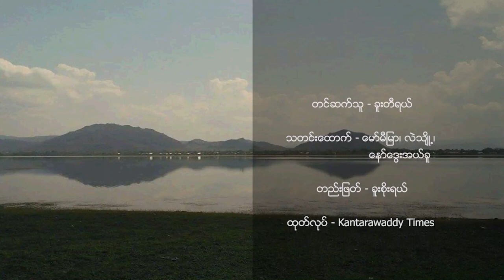ဒီးမော့ဆိုမြို့နယ်အနောက်ဘက်ခြမ်းတစ်နေရာကို စစ်ကောင်စီက အကြောင်းမဲ့ လေကြောင်းကနေဗုံးကြဲ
- ဒီးမော့ဆိုမြို့နယ်အနောက်ဘက်ခြမ်း တစ်နေရာကို စစ်ကောင်စီက လေကြောင်းအသုံးပြုပြီး အကြောင်းမဲ့ လာရောက်တိုက်ခိုက်တာကြောင့် ထိခိုက်ဒဏ်ရာရသူရှိခဲ့ပါတယ်။

-  အဆင့်မြင့်ပညာရေးကို သင်ယူလိုတဲ့ ကျောင်းဝင်ခွင့်လျှောက်လွှာတင်ထားတဲ့  နယ်စပ်ဒေသရောက် ကရင်နီလူငယ်အားလုံးကို လက်ခံဖို့ ဆယ်သဲဖောင်ဒေးရှင်းက အခက်အခဲရှိနေပါတယ်။

- ကရင်နီပြည်မှာ စစ်ဘေးရှောင်တွေအတွက် ရိက္ခာသယ်ယူဖို့ ပိုမိုခက်ခဲလာနေတာ ဘာကြောင့်လဲ-ဆိုတာတွေကိုလည်း တင်ဆက်ပေးမှာဖြစ်ပါတယ်။